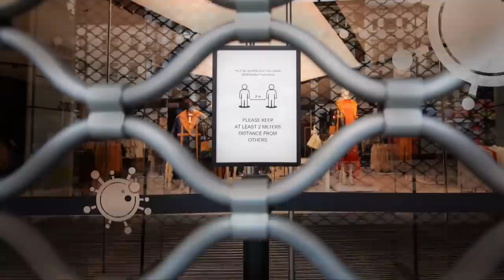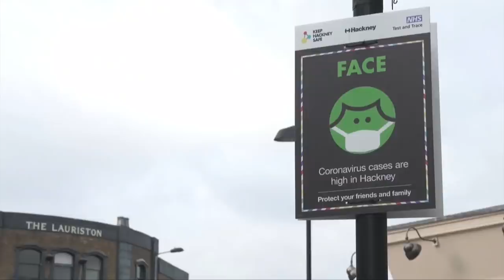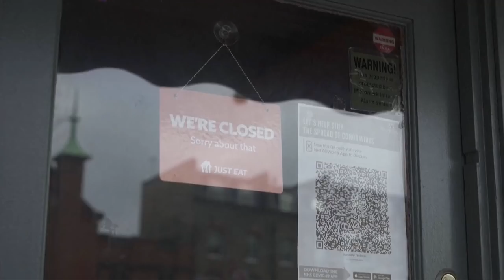Нега карантинга қарши намойишлар уюштирилди? - Коронавирус, янгиликлар - BBC News O'zbek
Нега карантинга қарши намойишлар уюштирилди? - Коронавирус, янгиликлар

Коронавирус пандемияси кўплаб давлатларни фақат уруш даврида кузатиладиган эркинликка чекловлар киритишга мажбур қилди. Бу чоралар карантин номи остида қилинди. Кўпчилик ушбу чекловларга амал қилган бўлса, айримлар уларга қарши намойиш қилди.